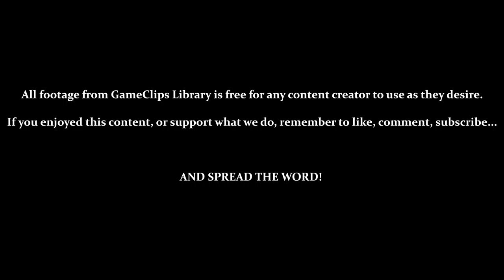Levels 55 Through 63 - Mario Clash (VB) — GameClips Library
Table of Timestamps:

0:15 – Level 55 (6 Sidesteppers)
1:03 – Shame That Didn't Do More...
2:30 – Level 56 (2 Para-Goombas & 3 Snakes)
2:50 – It's Tricky, But You Can Run Under Para-Goombas
3:32 – Throwing From the Absolute Edge of the Pipe
4:54 – Level 57 (7 Thornies)
6:21 – Level 58 (3 Spike Tops & 3 Pokeys)
6:30 – When You Can't Get Any Momentum...
7:50 – Level 59 (7 Snakes)
8:18 – BIG JUMP!
9:07 – Level 60 (5 Boos & 2 Pokeys)
11:31 - Bonus Chance 8 (30 Coins)
12:55 - Level 61 (3 Spike Tops & 4 Thornies)
13:27 - Unfortunate Timing...
13:36 - The Shells!
14:01 - Level 62 (7 Para-Goombas)
16:37 - Level 63 (1 Spike Top, 2 Thornies, & 4 Para-Goombas)
18:06 - GCL Credits